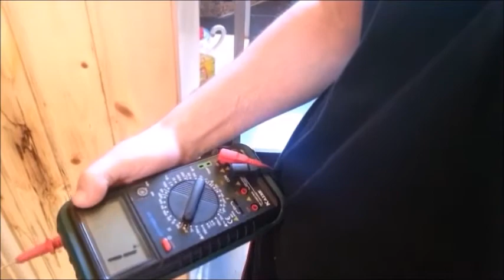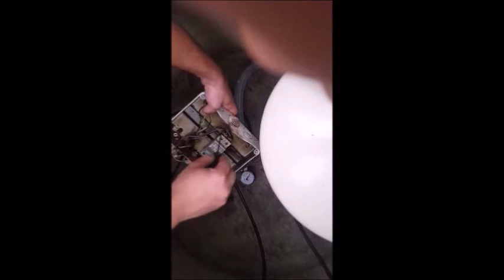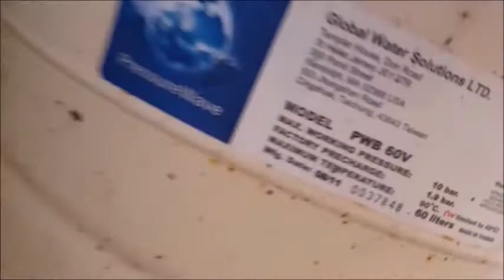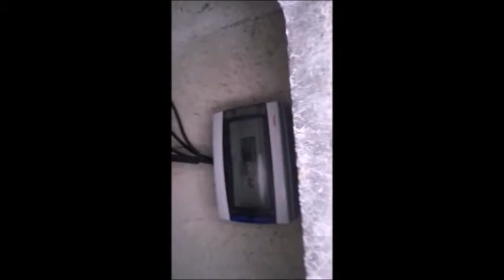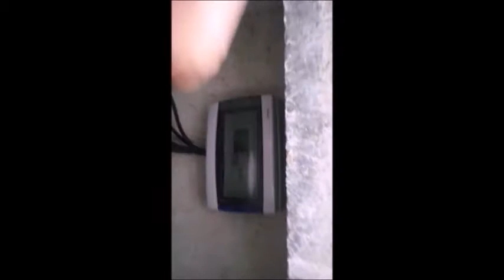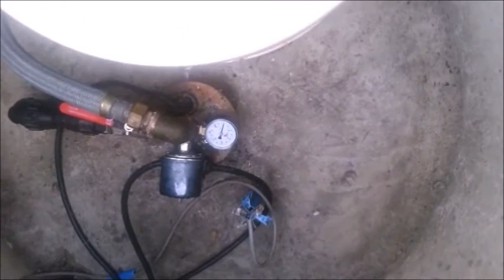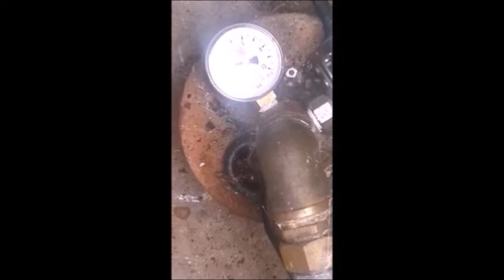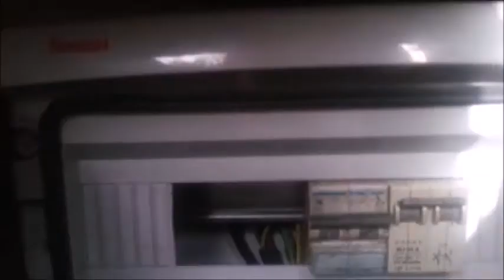Bomba pozo no arranca condensador y regulacion y limpieza presostato sucio comprobacion de vaso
Grupo de presion con bomba sumergible. El presostato estaba quemado. La caja del cuadro quemada.
El condensador estaba estropeado (abombado). El manometro no iba. Creemos que el condensador
fallo por tanto arrancar y parar la bomba pues en el jardin habia muchos grifos que fugaban. Ademas
regulamos la presion maxima y minima de la bomba  y comprobamos el depósito hidroneumático